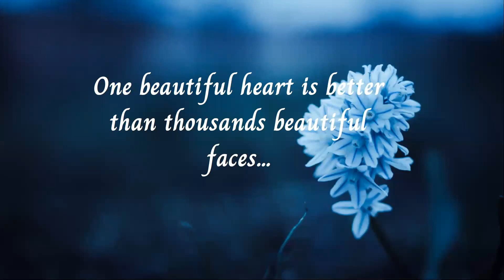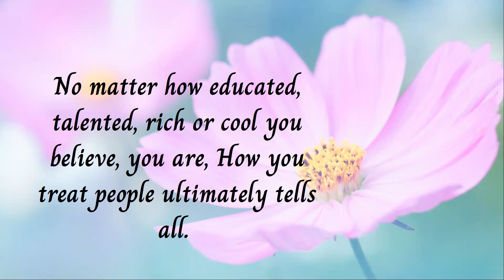Best Motivational Quotes 2nd June 2021 | Business Mantra | Success mantra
Company Registration,
Income Tax,
GST,
MSME,
FSSAI,
Auditing,
Accounting,
ERP Software,
Information technologies,
Tax Compliance,
Corporate Compliance,
Partnership Firm,
Startup India,
FSSAI
ISO
TRADEMARK
Business Consultancy